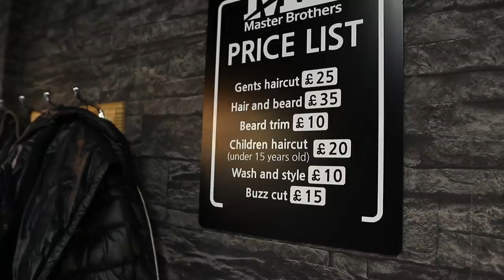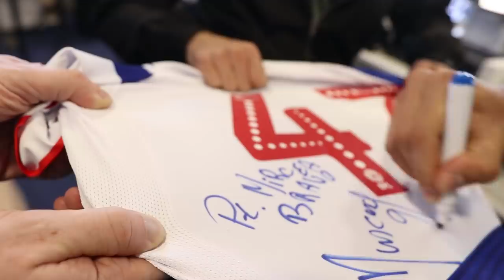Cum trăiesc românii din Anglia - MIRCEA BRAVO